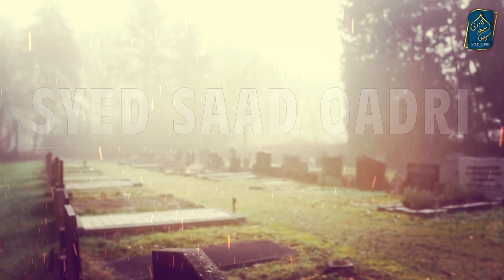Kafir ko Qabar ka Azab Sahabi ne Dekha | Kafir Grave Punishment | barzakh ka azab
Kafir ko Qabar ka Azab Sahabi ne Dekha | Kafir Grave Punishment